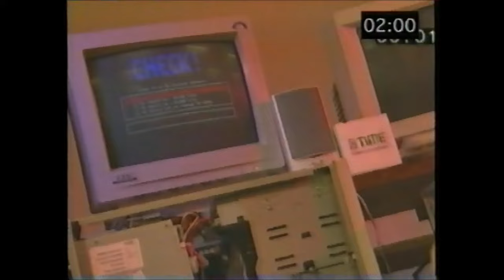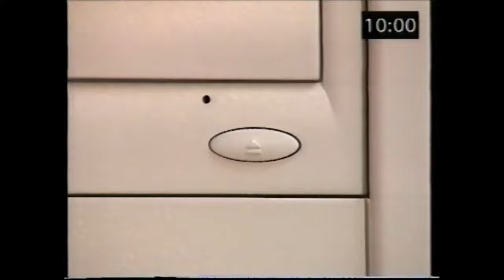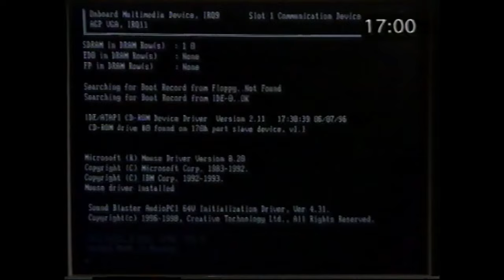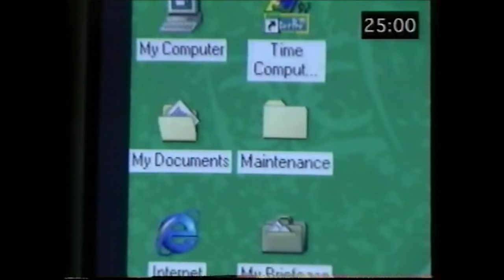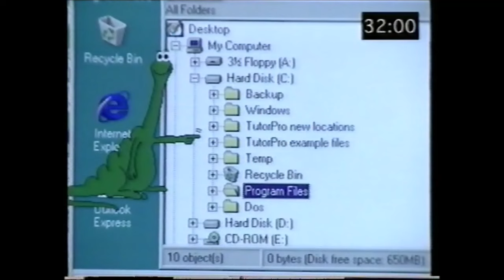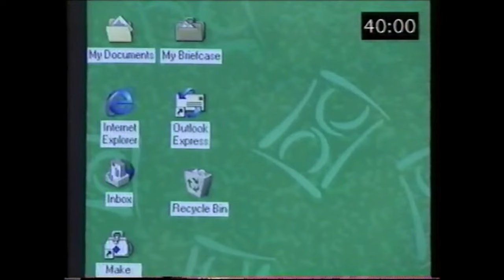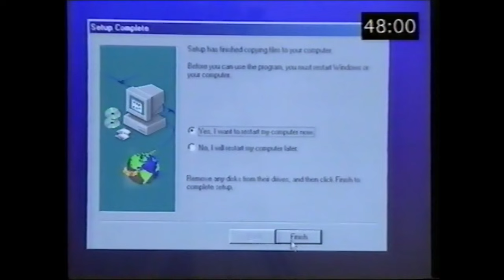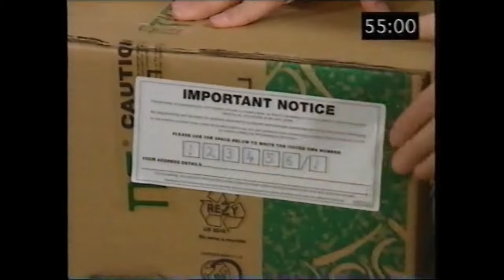Time Computers - Training Video 1999.